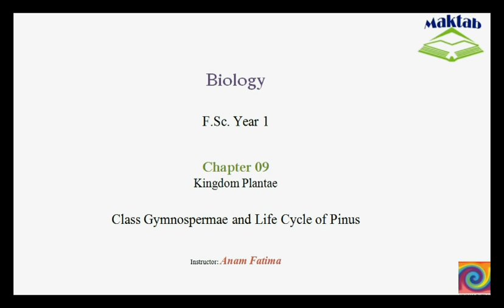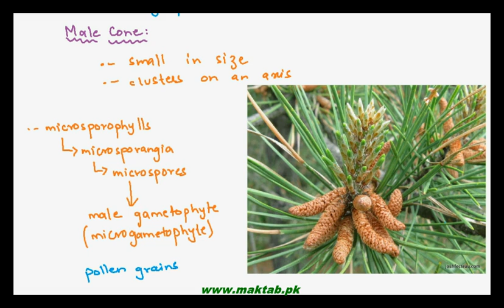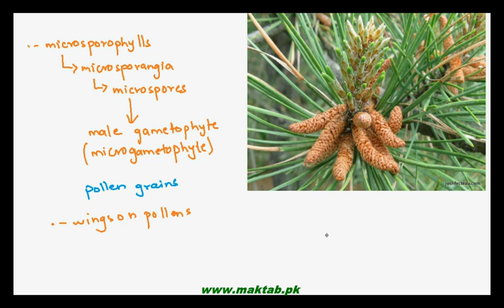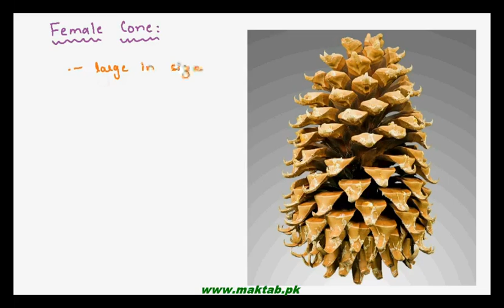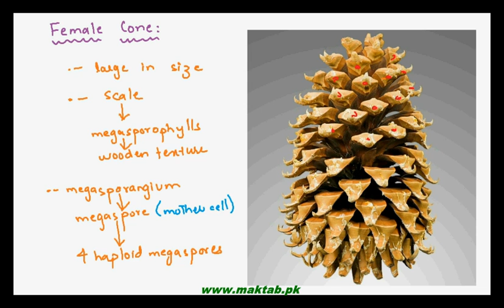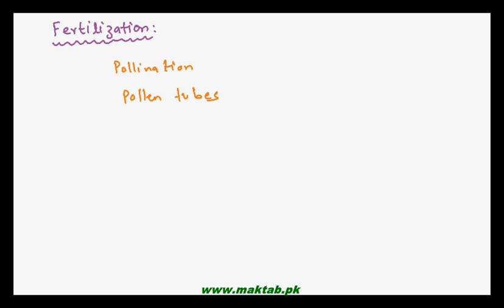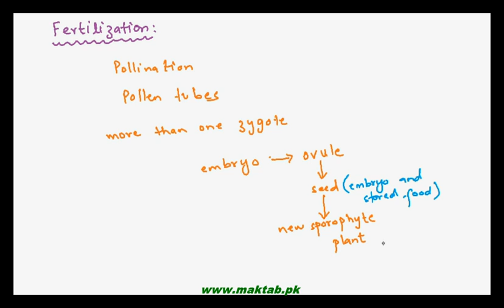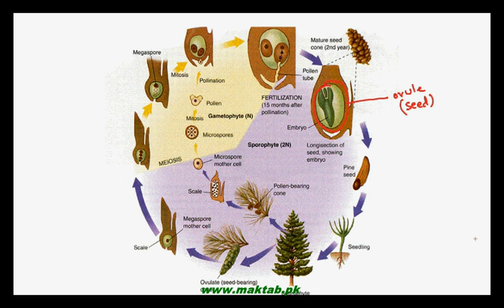FSc Biology Book1, CH 9, LEC 14: Class Gymnospermae and Life Cycle of Pinus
The Video lecture from Kingdom Plantae (F.Sc. First Year Biology) covers the general characteristics of class Gymnospermae and its examples. It also includes the plant body i.e. male and female cone, life cycle of pinus and alternation of generation in Pinus. Find more e-learning material and educational video lectures in Urdu at maktab.pk. These videos are free to use for promotional and commercial purpose by keeping the credits to Maktab.